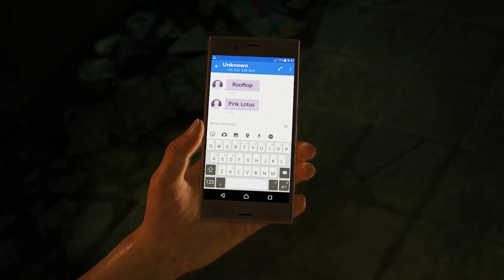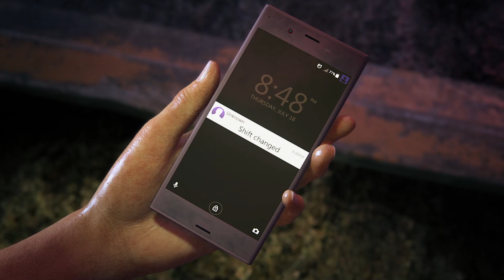UNCHARTED™: Legacy of Thieves Collection : The Lost Legacy - Chapter 1 - The Insurgency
UNCHARTED: Legacy of Thieves Collection includes UNCHARTED 4: A Thief's End and UNCHARTED: The Lost Legacy remastered for PS5™ and PC.

Uncharted: The Lost Legacy is a 2017 action-adventure game developed by Naughty Dog and published by Sony Interactive Entertainment. It is a standalone expansion to Uncharted 4: A Thief's End. Chloe returns in The Lost Legacy on the hunt for an ancient Indian artifact, the fabled Tusk of Ganesh. To help uncover the Tusk and keep it out of the hands of a ruthless warmonger, she enlists the help of mercenary Nadine Ross.

In order to recover an ancient artifact and keep it out of the hands of a ruthless warmonger, Chloe must enlist the aid of renowned mercenary Nadine Ross and venture to India’s Western Ghats to locate the Golden Tusk of Ganesh. In Chloe’s greatest journey yet, she must confront her past and decide what she’s willing to sacrifice to forge her own legacy.

PC Specs:
CPU: Intel Core i5 4460K 3.20GHz
Motherboard: MSI H81 E33 Military Class
Memory: DDR 3 16GB
SSD : Crucial MX500 500GB
HDD: Seagate 2TB
Graphics card: Zotac GeForce GTX 1660ti 6GB DDR6
Case: Cooler Master
Operating System: Windows 10
Monitor: Dell 24" Full HD IPS Monitor

Simon Live to get all the new gameplay videos and walkthroughs of the latest
games!

Full edited educational walkthroughs of new game releases! I spend hours every day editing my videos so my audience can enjoy my videos and also get help in the games that I am covering on my channel.